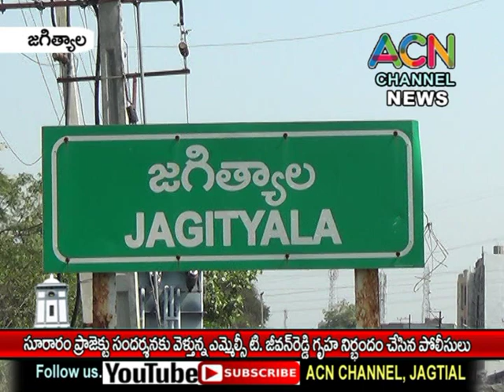జగిత్యాల : సూరారం ప్రాజెక్ట్ సందర్శనకు వెళ్తున్న ఎమ్మెల్సీ జీవన్ రెడ్డి గృహ నిర్బంధం చేసిన పోలీసులు